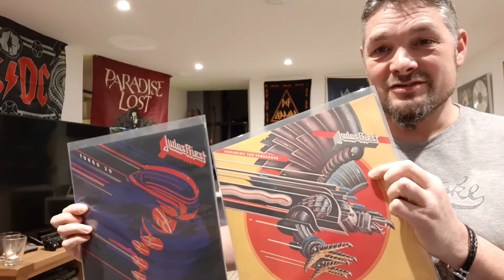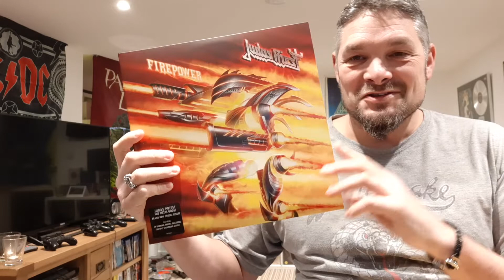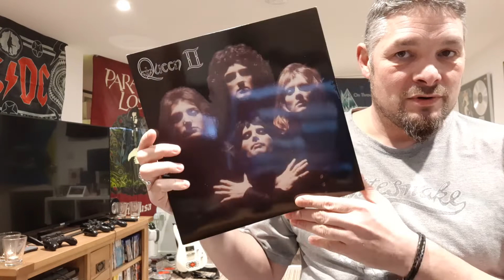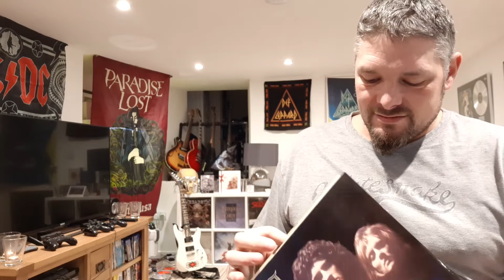Room 237 Contest Entry